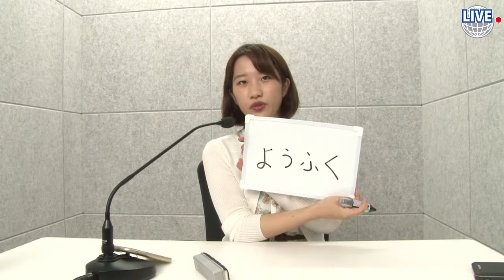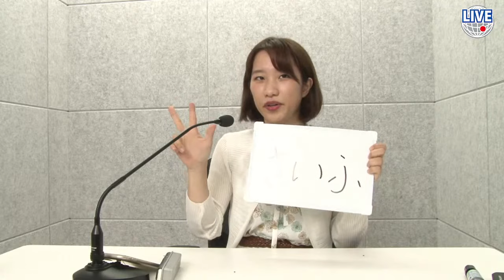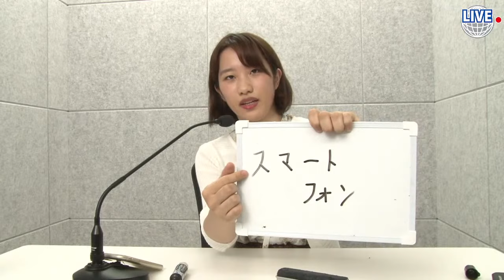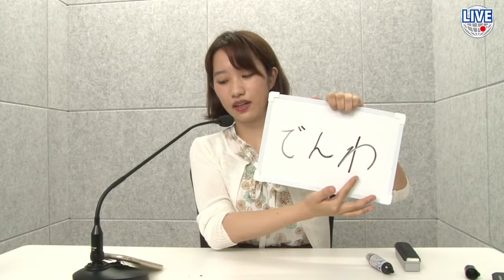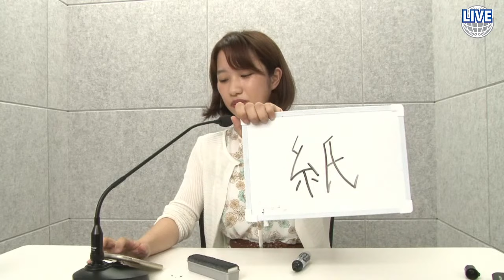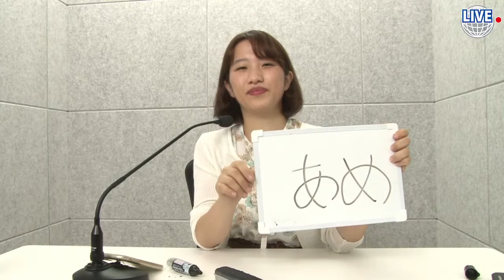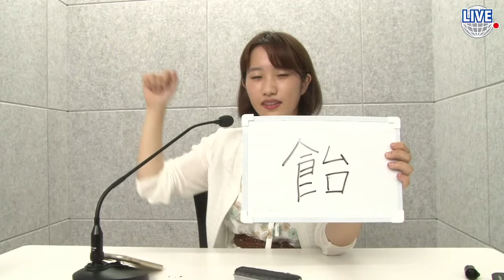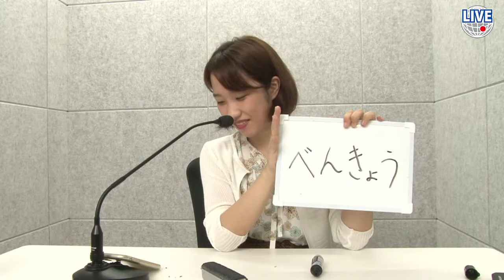【Livestream】Lesson 4✎Things around you in Japanese📖身の回りの物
Contents
0:12 start
1:12　身の回りの言葉

101-0042東京都千代田区神田東松下町17ニッテン神田ビル